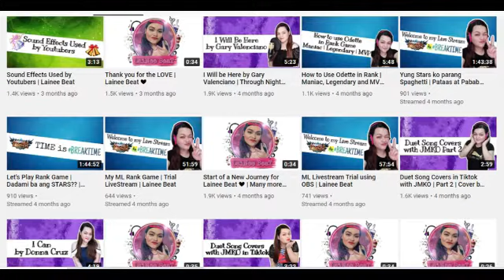"REGALO" part4 FINAL